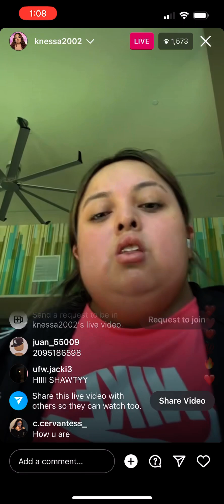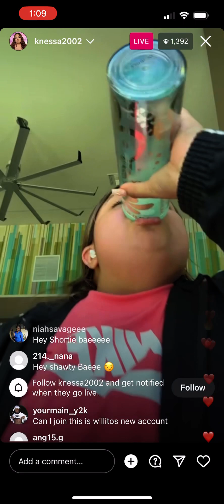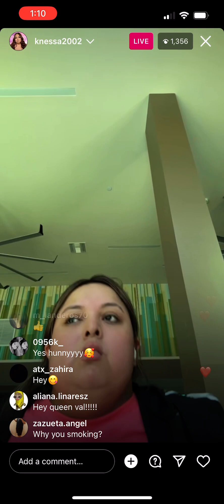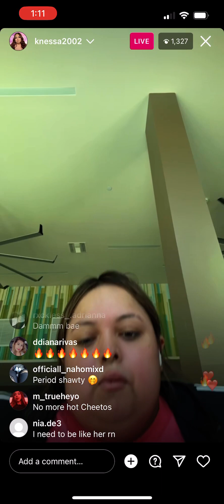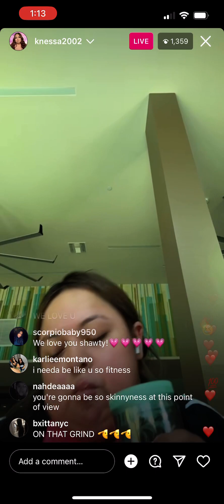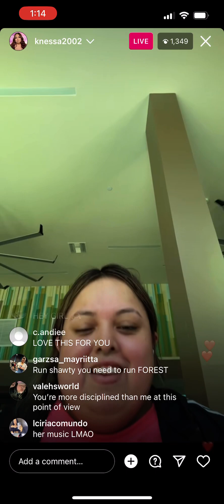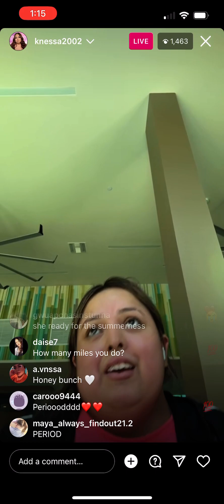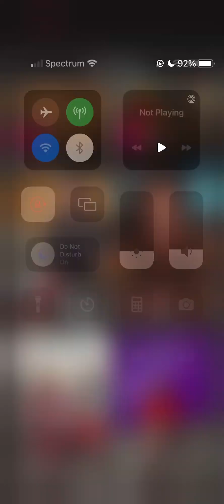Shawty bae instagram live working out